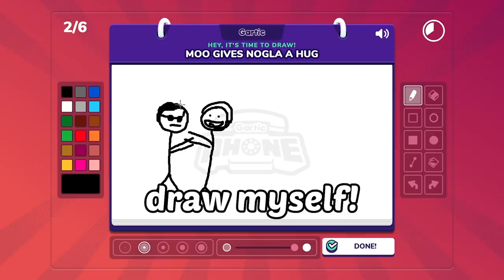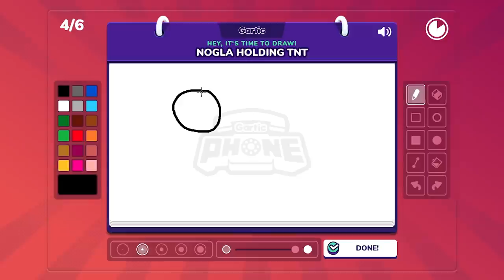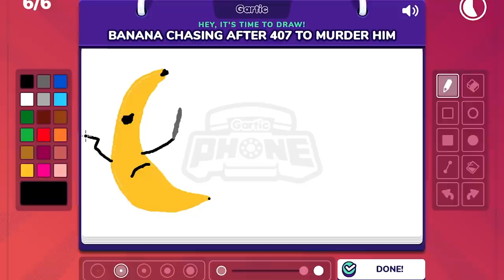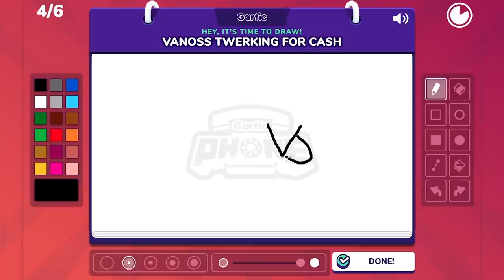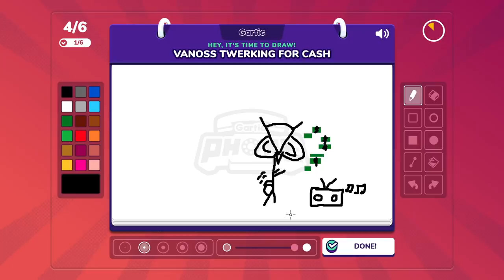Is That A Banana Bus Eating A Cheeseburger?! - Gartic Phone Funny Moments